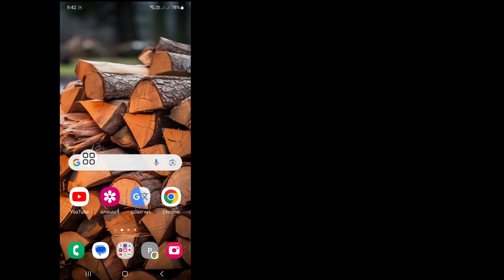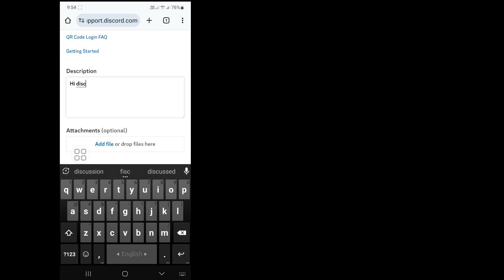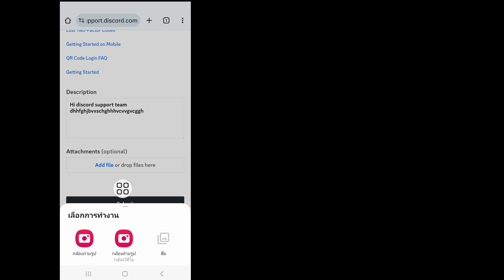วิธีการกู้คืนบัญชี Discord โดยไม่มีอีเมลและหมายเลขโทรศัพท์ (2024) | กู้คืนบัญชี Discord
คุณต้องการกู้คืนบัญชี Discord โดยไม่มีอีเมลและหมายเลขโทรศัพท์หรือไม่? ในวิดีโอนี้ ฉันจะแสดงวิธีการกู้คืนบัญชี Discord โดยไม่ต้องใช้อีเมลและหมายเลขโทรศัพท์ ฉันจะแสดงกระบวนการกู้คืนบัญชีที่ไม่ลงรอยกันที่ง่ายที่สุดและล่าสุดโดยไม่มีอีเมลและหมายเลขโทรศัพท์ ดังนั้นดูวิดีโอเต็มต่อไปโดยไม่ต้องข้ามเพื่อเรียนรู้วิธีการกู้คืนบัญชีที่ไม่ลงรอยกันโดยไม่ต้องใช้อีเมลและหมายเลขโทรศัพท์ (2024) | กู้คืนบัญชี Discord.

 คำถามของคุณเกี่ยวกับวิธีการกู้คืนบัญชี Discord โดยไม่มีอีเมลและหมายเลขโทรศัพท์ (2024) |  กู้คืนบัญชี Discord:

 วิธีการกู้คืนบัญชี Discord โดยไม่ต้องใช้อีเมล
 วิธีการกู้คืนบัญชี Discord
 วิธีการกู้คืนรหัสผ่านบัญชี Discord
 วิธีการกู้คืนรหัสผ่านบัญชี Discord โดยไม่ต้องใช้อีเมล
 วิธีรีเซ็ตรหัสผ่าน Discord โดยไม่ต้องใช้อีเมล

กู้คืน